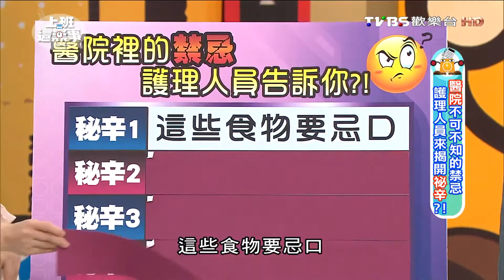護士上班這些食物要忌口?! 上班這黨事 20161215 (1/4)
站在醫療第一線工作的護理人員，面對病患與家屬不友善的對待、診間言語行為暴力、長期處於超時與日夜顛倒的狀態，有人說護理人員有所謂的三不要名言：「白班不要錢，小夜不要朋友，大夜不要命」，除此之外還有很多不為人知的祕辛，今天就讓南丁格爾們告訴你。

主旨：醫院裡的秘辛禁忌 護理人員來告訴你？！
來賓：小call、劉怡里、胡孝誠、謝宜芳